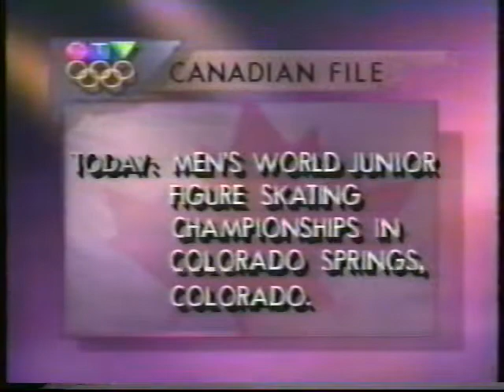Road To Lillehammer - 1993 Skate Canada